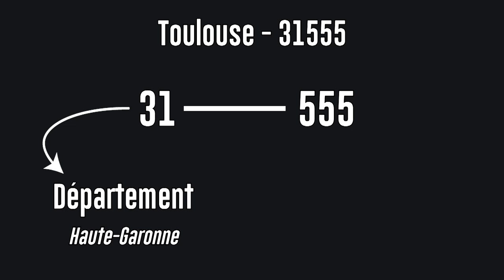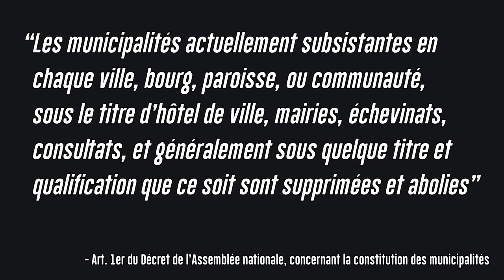TROP DE COMMUNES EN FRANCE ? - Nos Territoâres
Dans 5 mois, 34 961 élections municipales auront lieu en France. Ça vous paraît beaucoup ? Mais déjà, savez-vous pourquoi il y a autant de communes en France ? Et bien c'est ce dont va vous parler Alexandre dans cette nouvelle vidéo de Nos Territoâres.

CRÉDITS
  ➔ VIDÉASTE : Alexandre Troël-Guy
  ➔ MONTAGE : Alexandre Troël-Guy
  ➔ EXTRAITS VIDÉOS & IMAGES : "La Révolution française" de  Robert Enrico et Richard T. Heffron / "Waterloo" de Sergueï Bondartchouk / "La Séparation" de François Hanss
  ➔ MUSIQUES : Valkyria Chronicles 4 Original Soundtrack de Hitoshi Sakimoto / "Electric Chocobo" de Final Fantasy VIII OST par Nobuo Uematsu